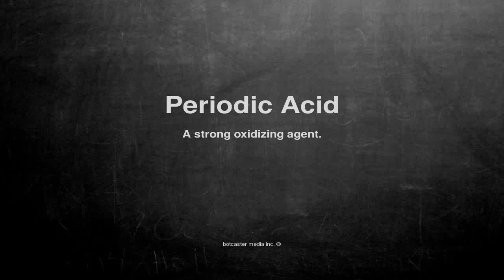Medical vocabulary: What does Periodic Acid mean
What does Periodic Acid mean in English?